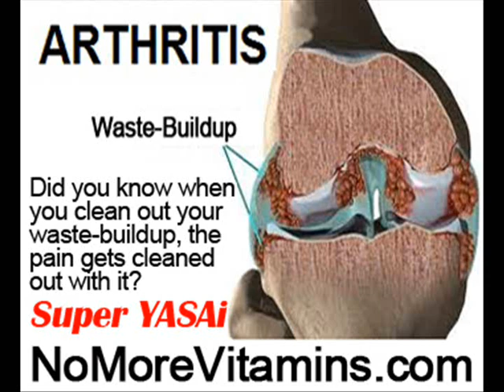Knee Joint Arthritis by NoMoreVitamins com